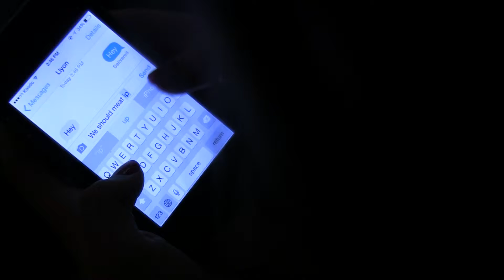The Meating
When meat meets up things can get messy

Female vocals by Emily Kron
Male vocals by Daniel Hartley
Music & Background vocals by Sean Mötley